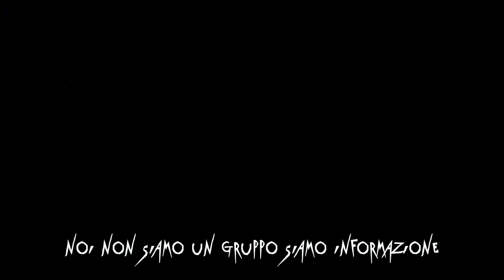Prototype x Massi$oprano - WILL $MITH 🙎🏾‍♂️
(Prod. by Ricky Beats)

Video and edit by @ptsfonzy @imnotdatjeff

Reccato, mixato e masterizzato al RedRoom Studio di Nola(NA)

Segui @prototypegram & @massisoprano